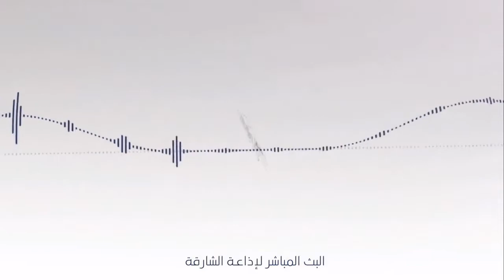برنامج شريعة النور (فتاوى) 5/10/2020 لفضيلة الشيخ د. عزيز فرحان العنزي